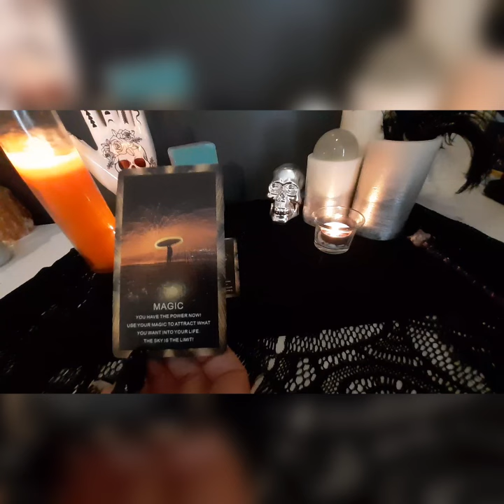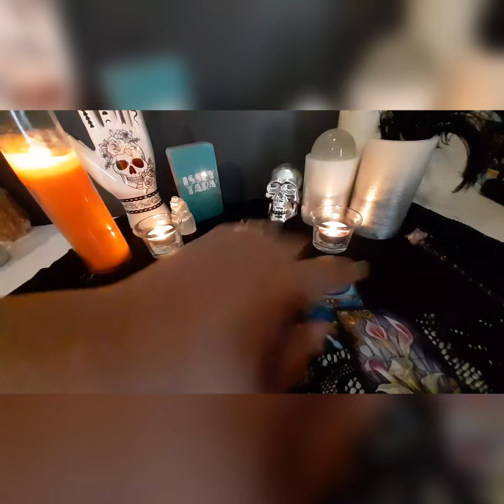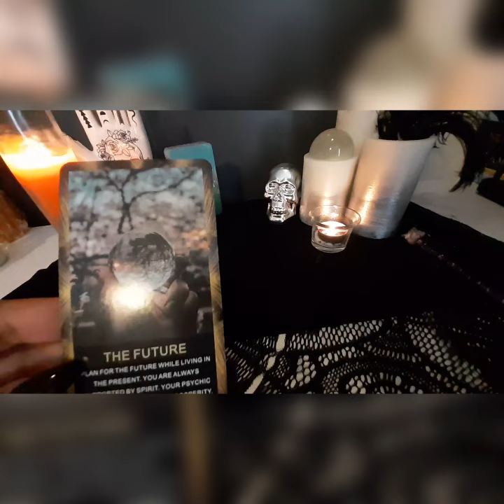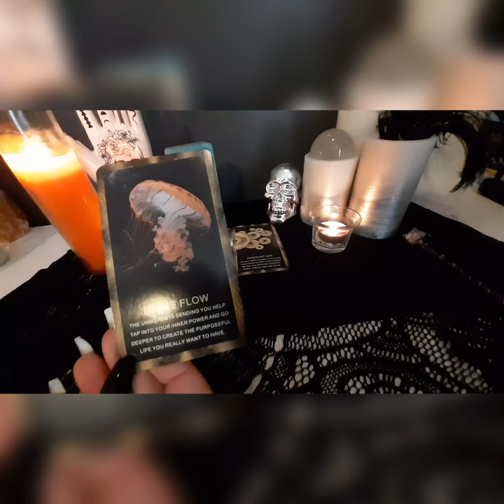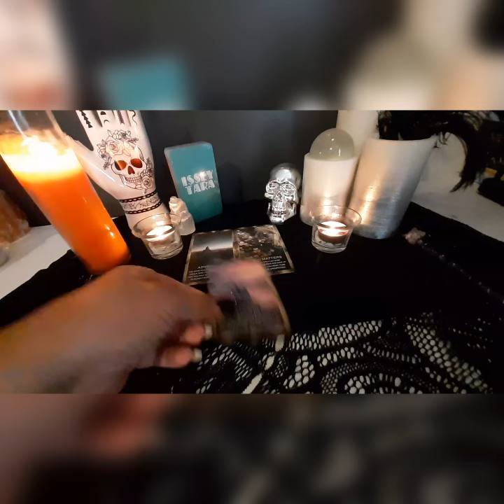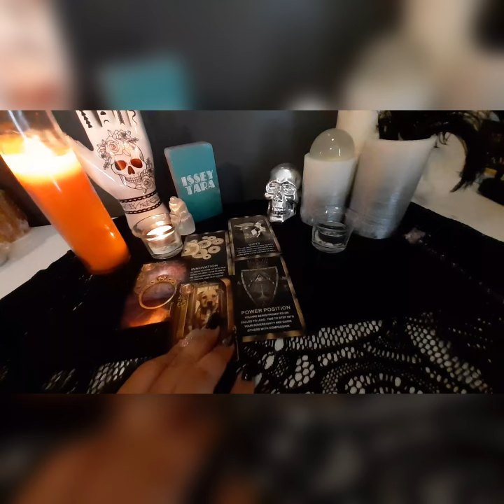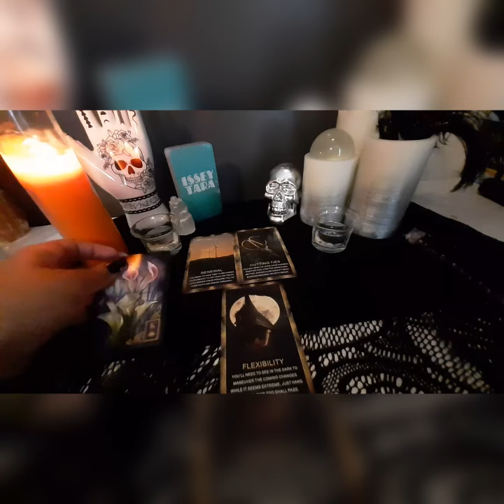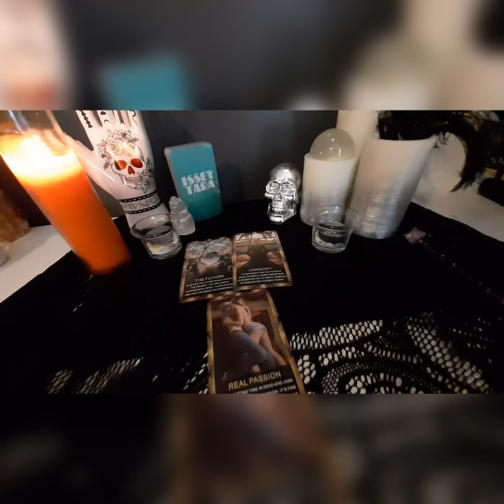Gemini ♊️ |Tarot Reading | Wanna-Be Rival Is The Joke Of The Town & You Don’t Have To Lift A Finger